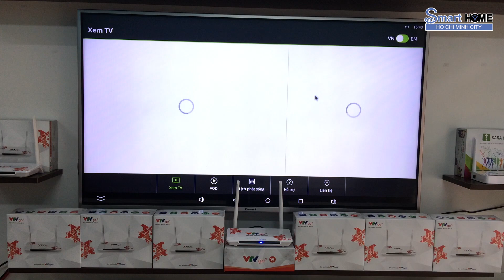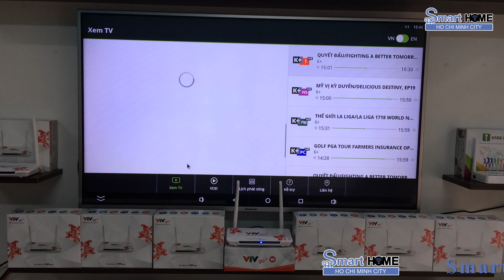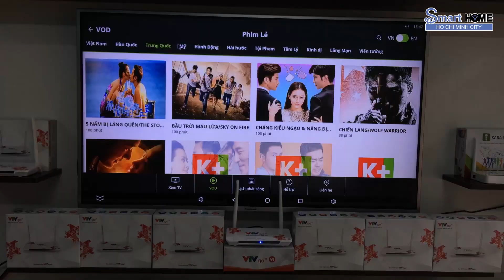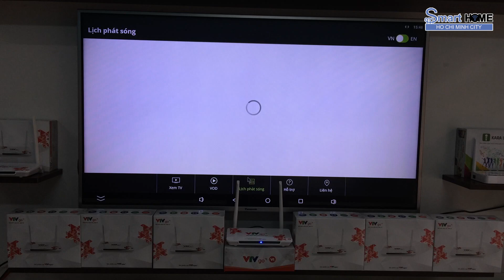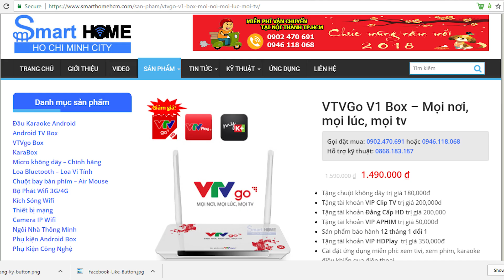Xem MyK+ miễn phí với VTVgo Box V1 - Ngoại hạng anh hôm nay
- Xem chi tiết và Giá sản phẩm Box VTV Go V1
- Xem truyền hình trực tuyến các kênh VTV1, VTV2, VTV3, VTV4, VTC1, THVL, Hanoi và các chương trình khác

- Thông số kỹ thuật:
  + Ram: 1GB
  + Rom: 8GB
  + Android: 6.0
  + Chip xử lý: RK3229

-  Trọn bộ sản phẩm bao gồm:
  + VTVGo V1 Box
  + Adapter 5V-2A
  + Dây HDMI
  + Dây AV
  + Pin remote, pin chuột không dây
  + Sách hướng dẫn
  + Thẻ bảo hành Smart Home HCMC

-  Thực hiện bởi Team SmartHome Channel

- SMART HOME HỒ CHÍ MINH CITY:
🏫 Địa chỉ: 666/59A Đường Ba Tháng Hai, Phường 14, Quận 10, TP. HCM
☎️ Đăng ký đại lý: 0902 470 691
☎️ Hỗ trợ kỹ thuật: 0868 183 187
© Bản quyền thuộc về SmartHome Channel
© Copyright by SmartHome Channel ☞ Do not Reup